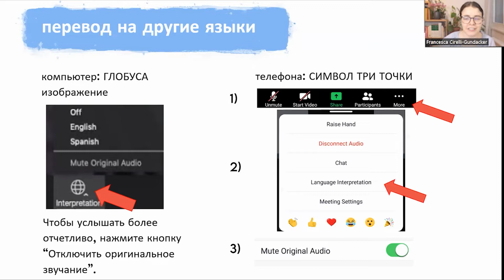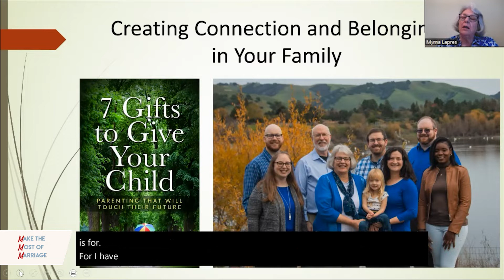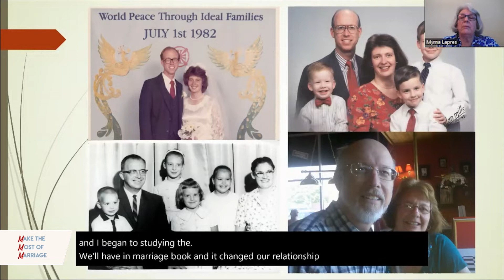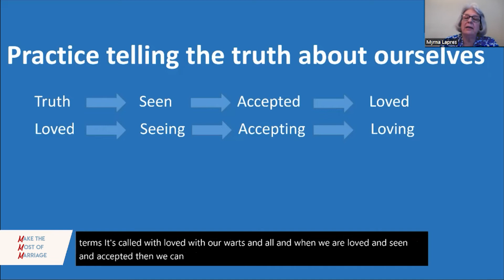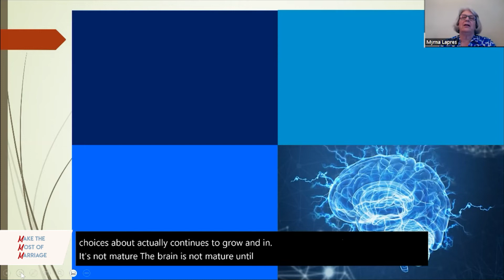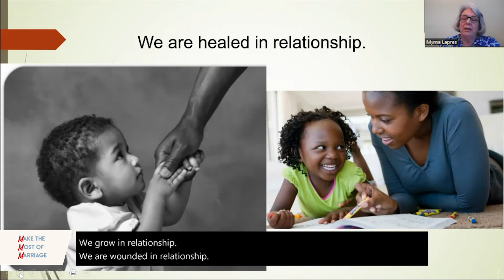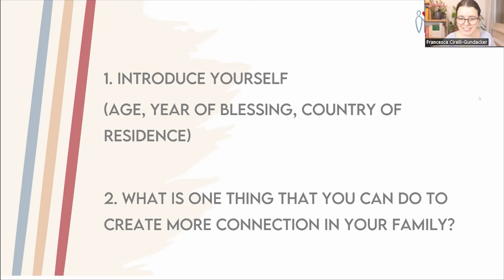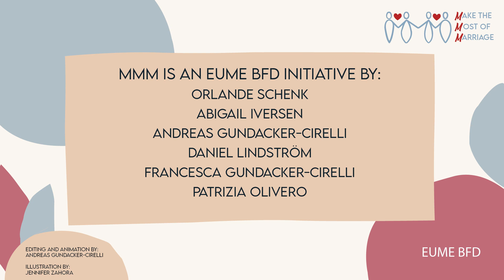MMM-Meeting 24.05.2022 Creating Connection and Belonging in your Family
This is the recording of the 4th call of 2022.

this is the video that Myrna showed during the event.

0:00 Intro
06:13 Presentation by our speaker
44:10 Final message and closing

your MMM Team
Abigail, Andreas, Daniel, Francesca, Patrizia, Orlande